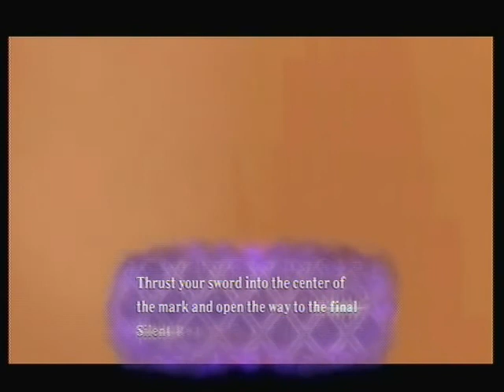The Legend of Zelda Skyward Sword Hero Mode {60}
Completed the Skyloft Silent Realm and got the Stone of Trials, went back to the Tunder Dragon and did Faron, Lanayru, Eldin and Skyloft Slient Realms again!